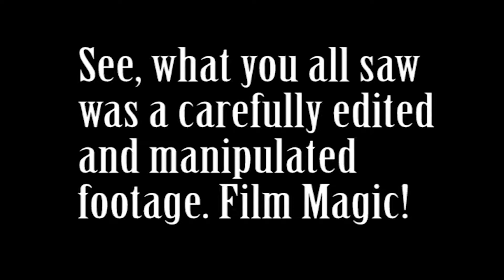Kenneth & Shazy basketball skit 1997